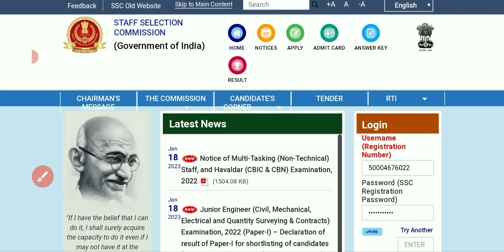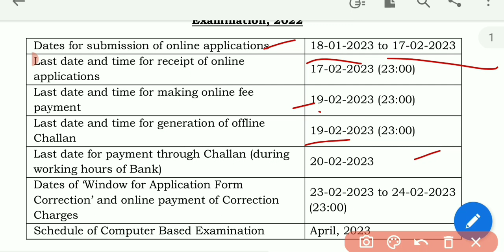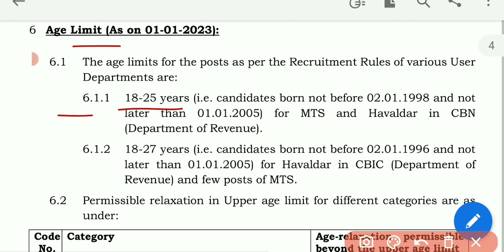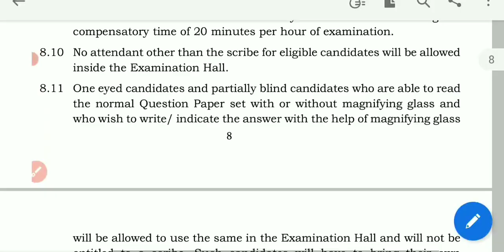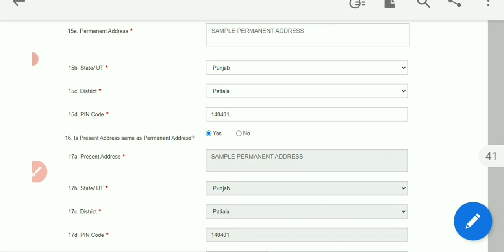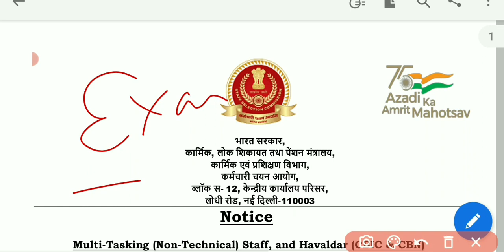Ssc New Mts 10th Pass Recruitment 2023 || Online form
crackcompetitionrg

GS Lucent Book 2022 Edition ⬇⬇⬇⬇⬇⬇
( Hindi Medium)